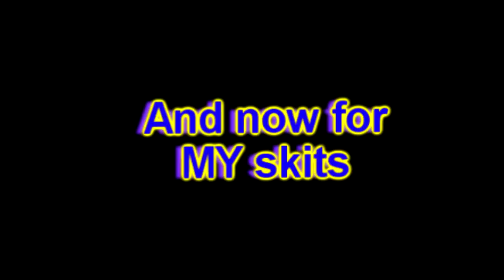LL500X: ṩṩἔᾗᾗipɑŕĉ Collab + My Skits (100 Subs Special)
Unfortunately there were not alot of entries, so I made my own. :D  Enjoy!

✨See ya real soon. Haha. NOW SCRAM!!✨